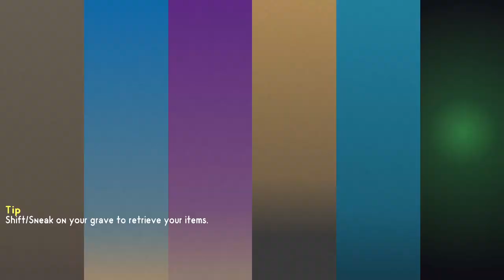I put no effort into TINKERS ARMOR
No Effort Lol
Like for more low effort lets plays

MY STUFF!